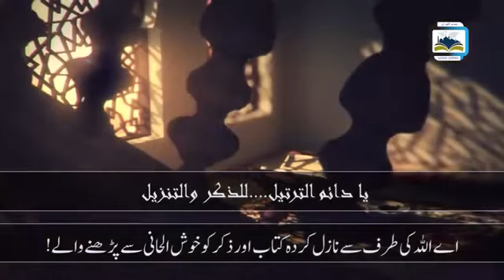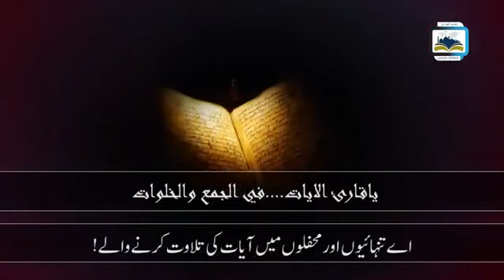Arabic Nasheed.... Ya hamil al Quran...